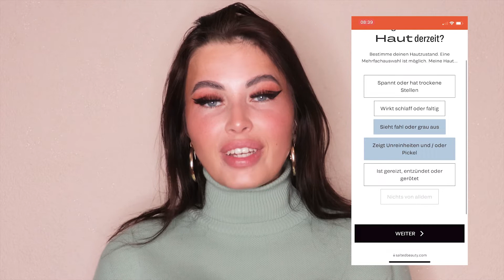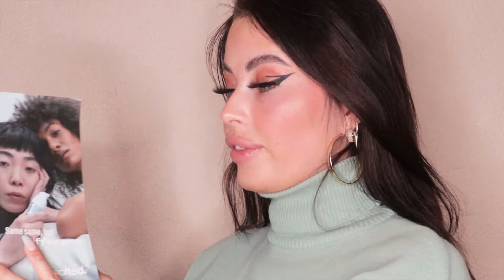Ich teste neue Hautpflege von SALTED ♥ strahlende Haut & ebenmäßiger Teint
Mit "BARBIE40" sparst du 40% bei Salted

in diesem Video zeige ich ein paar neue Hautpflege Produkte, die ich in der nächsten Zeit anwenden werde.
Diese Skincare Serie von salted soll für eine strahlende Haut und ebenmäßigen Teint sorgen.
Ich bin sehr gespannt ♥